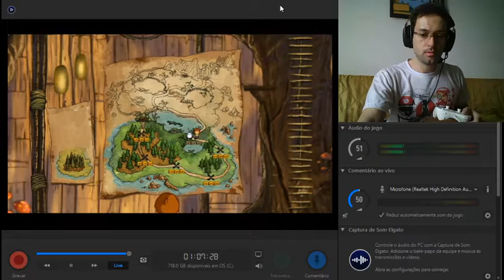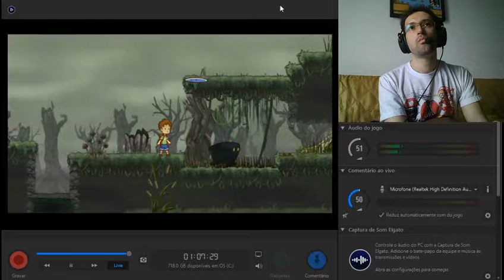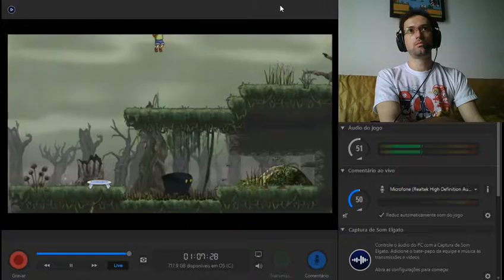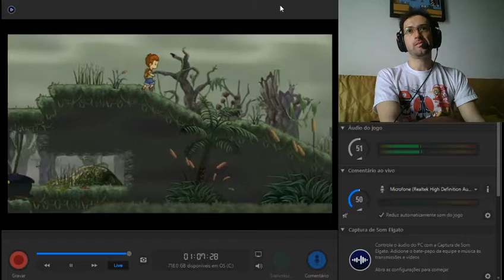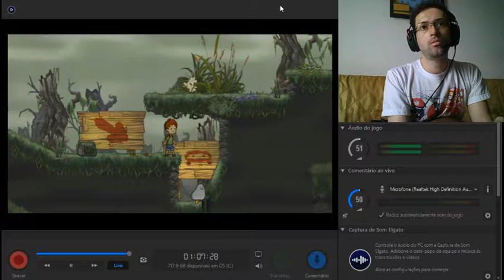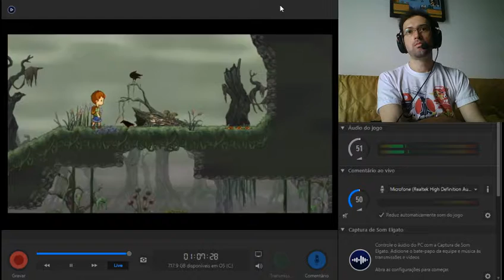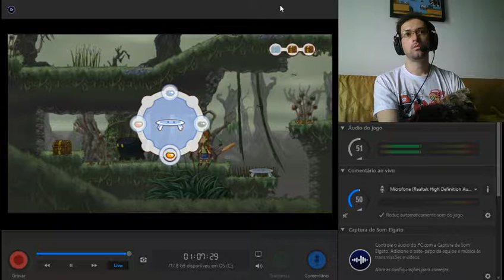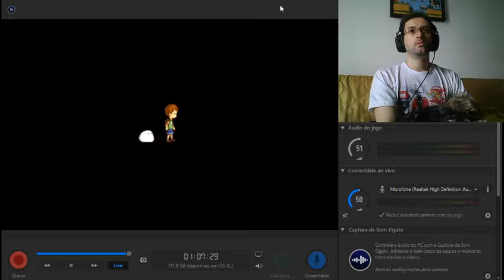011 A Boy and His Blob - Level 1-6 - 100%